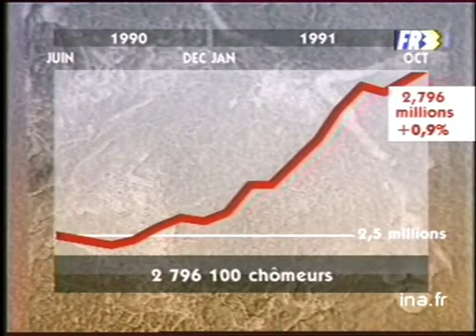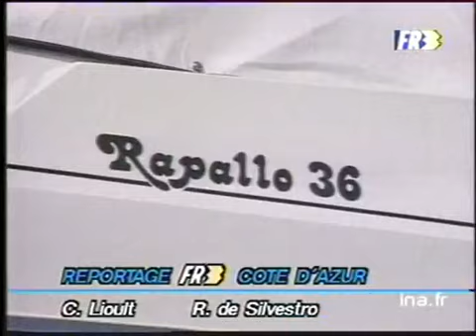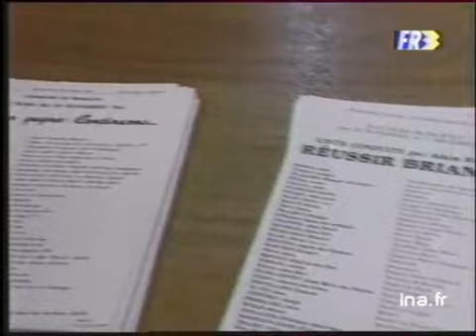19/20 FR3 du 25 novembre 1991 - Procès des fausses factures - Archive INA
présenté par Paul Amar
les titres:
- 1ère journée d'audience des affaires Urba et Cogedim